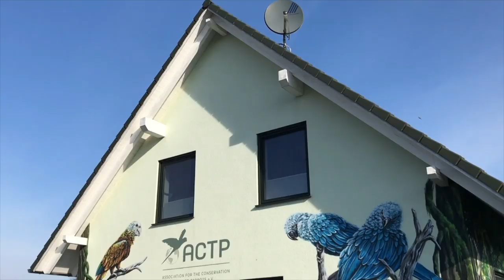El guacamayo de Spix y su reintroducción en Brasil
Buenas noticias para el guacamayo de Spix! Un acontecimiento histórico: el traslado de 52 ejemplares desde Alemania hasta Brasil para prepararlos para su reintroducción en su hábitat natural: La Caatinga.

Cuentas de instagram donde podéis seguir todo sobre los Spix:
marcusvromero - Veterinario y cuidador de los Spix en Criadouro Fazenda Fachoeira)
criadourofazendacachoeira - Centro de conservación y reproducción de aves amenazadas. Brasil.
actp_parrots - Asociación para la conservación de loros amenazados, Alemania.
ararinhananaturaleza - Fundación para la vuelta del Spix a la naturaleza.
projetojardinsdaararadelear - Proyecto sobre la conservación de los guacamayos de Lear, también interesante